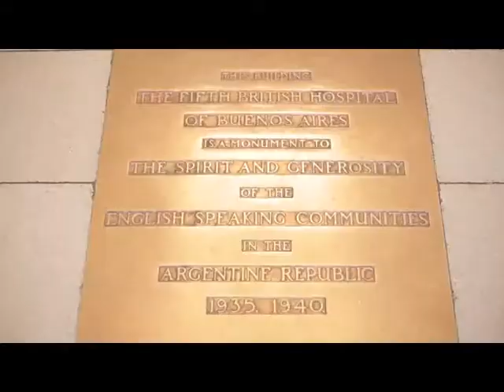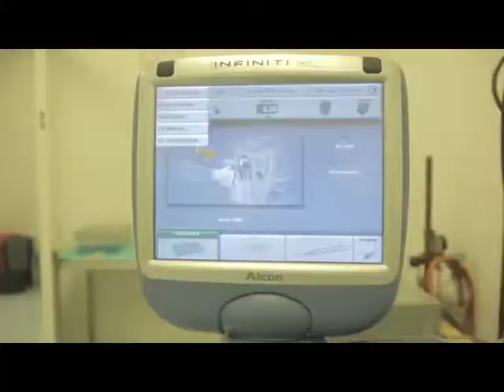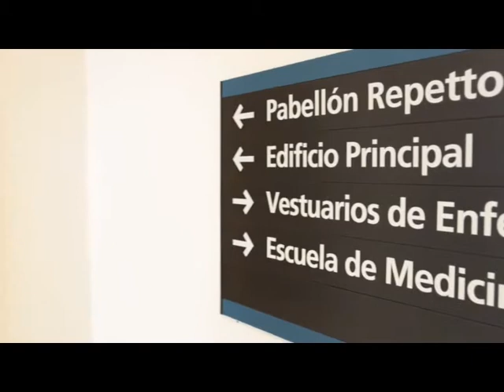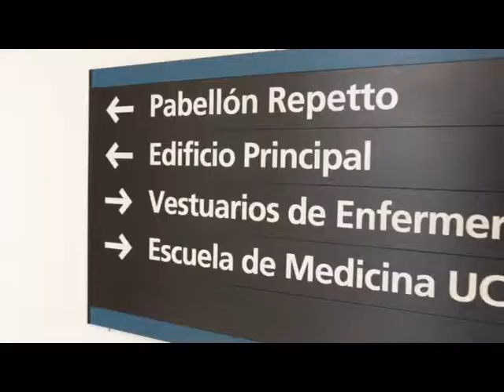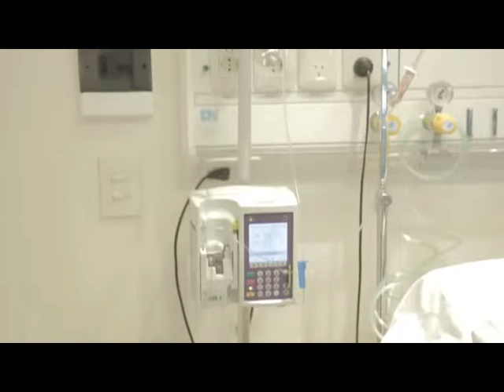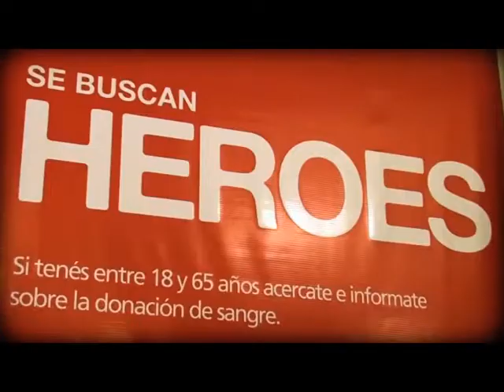Entrevista Dr. Angel Yebara Director del Hospital Británico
Programa "Por Amor a Ti" Conducción : Adriana Melo